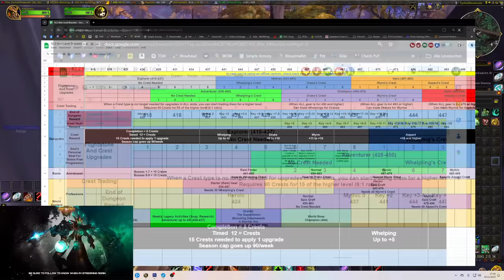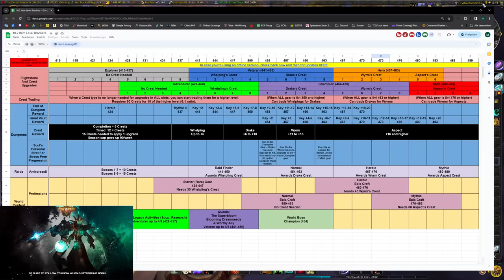10.2 Gearing Guide: Schnell auf 486+ Gear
Amazon (Games):

♦ Bildschirm:
32" (81,28cm) LG Electronics UltraGear 32GP850-B schwarz 2560x1440 1xDisplayPort 1.4 / 2xHDMI 2.0

27" (68,58cm) Gigabyte Curved G27QC schwarz 2560x1440 1x DisplayPort 1.2 / 2xHDMI 2.0

1000 Watt be quiet! Pure Power 12 M Modular 80+ Gold

Stand 10/23